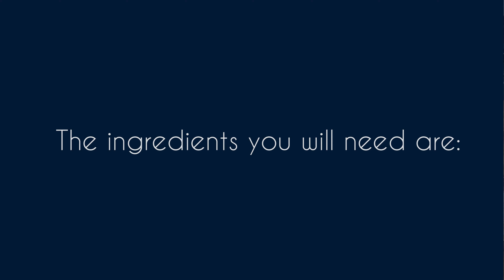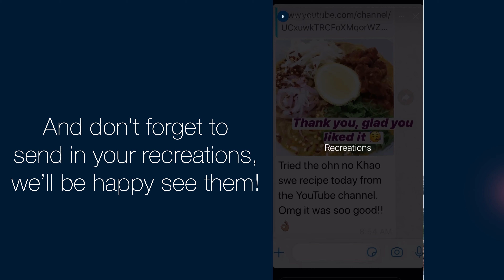Mutton Liver Fry | Spicy Mutton Liver Recipe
The ingredients you will need are:
Mutton liver - 300 grams